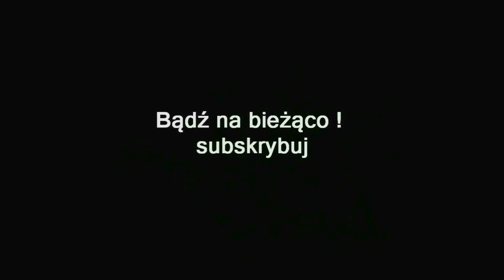ZAGRAJMY W STARCRAFT 2 LEGACY OF THE VOID (PC) #12 - MISJA 9 - ŚWIĄTYNIA ZJEDNOCZENIA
Zapraszam serdecznie na 12 odcinek z serii zagrajmy w StarCraft II: Legacy of the Void lub jak ktoś woli ( let's play ) .

Trzecia odsłona trylogii StarCraft II, stanowiącej kontynuację bestsellerowego kosmicznego RTS-a firmy Blizzard. Ostatni epizod trzyczęściowej kampanii fabularnej gry poświęcony jest najbardziej tajemniczej rasie w uniwersum StarCrafta - Protossom.

StarCraft II w wielu aspektach przypomina pierwowzór, zaś same podstawy rozgrywki nie uległy większym zmianom. W każdej z trzech części wcielamy się w jedną z tradycyjnych frakcji. Dowodząc Terranami, Zergami i Protossami musimy doprowadzić każdą z tych ras do zwycięstwa, rozbudowując bazę, zbierając surowce, rozwijając własne możliwości technologiczne oraz oczywiście pokonując wroga. Poszczególne części gry składają się z kilkunastu misji, w których poznajemy pełną zwrotów akcji historię danej strony konfliktu i poznajemy tajniki ich cywilizacji.

W Legacy of the Void wcielamy się w Artanisa - dowódcę potężnych i technologicznie zaawansowanych Protossów o bardzo tajemniczej przeszłości. Kampania opowiadająca o ich przygodach skupia się na wątkach dyplomatycznych, więc bardzo często naszym zadaniem jest rozwiązywanie wewnętrznych konfliktów i szukanie kompromisów pomiędzy skłóconymi kastami. Wszystko po to, aby wspólnie stawić czoła zagrażającemu wszechświatowi Amonowi – starożytnemu Xel'nadze.

Rasa Protossów nieustannie stara się ulepszać swoją zaawansowaną armię – przejaw tego widać także i w kampanii, gdzie zgodnie z dotychczasową praktyką, dostępne są różne wariacje znanych jednostek. Co ciekawe nowe ulepszenia jednostek z trybu kampanii nie znalazły się w multiplayerze.

Pod względem graficznym Legacy of the Void niewiele różnić się od Wings of Liberty czy Heart of the Swarm, wciąż jednak prezentuje się bardzo dobrze. Świetnie zrealizowano także muzykę, dźwięki oraz dialogi i charakterystyczne odzywki jednostek.

Premiera 10 listopad 2015 ( PC )

gramy w StarCraft II Legacy of the Void
zagrajmy w StarCraft II Legacy of the Void
let's play StarCraft II Legacy of the Void
gameplay StarCraft II Legacy of the Void
gameplay trailer StarCraft II Legacy of the Void